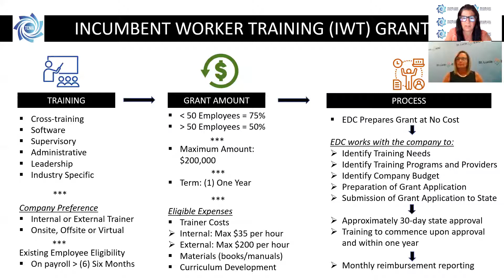Jot This Down With Jill 083120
Jot This Down With Jill provides you with news you can use! When workers lack needed training and businesses experience skill gaps, the company’s ability to compete, expand and retain workers can be compromised. The IWT Program was created for the purpose of providing grant funding for continuing education and training of incumbent employees at existing Florida businesses. The program will provide reimbursement grants to businesses that pay for pre-approved, direct, training related costs. Currently, companies may receive a reimbursement rate up to 50 percent or 75 percent.